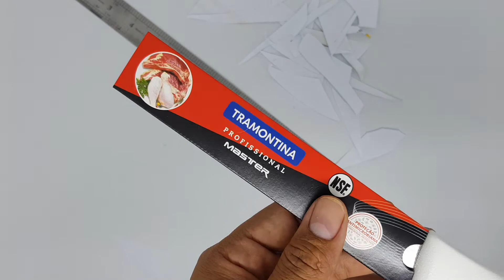pisau bonning tipis filet 6 inch tramontina original brazil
pisau fillet original tramontina brazil 6 inch